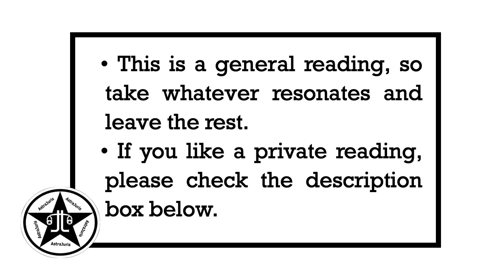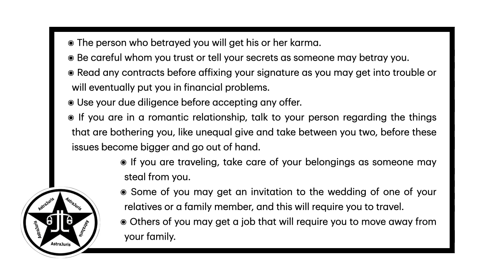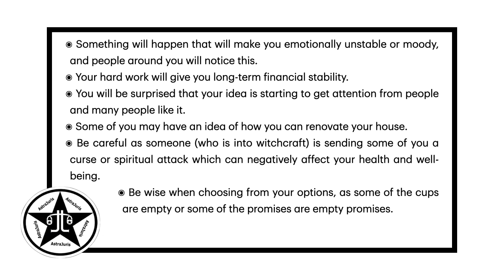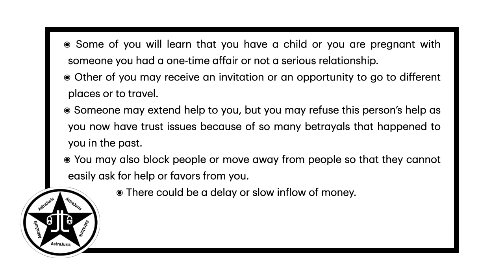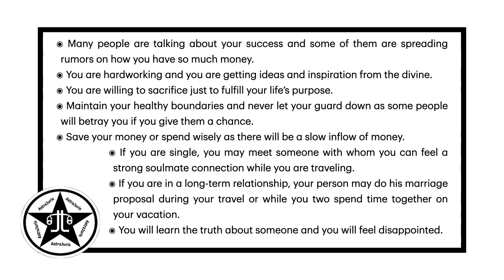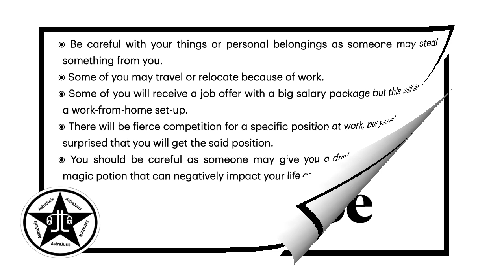✨ Sagittarius - October 2023 - Shamanic Reading ✨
Shamanic Readings are available on the links provided below. Thank you for your support. Bless you. ✨🧙🏼✨